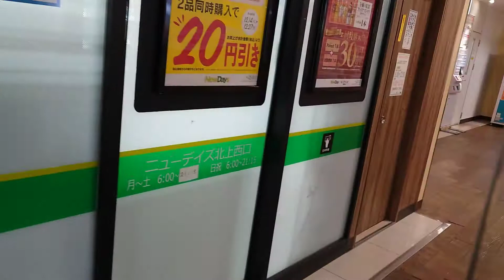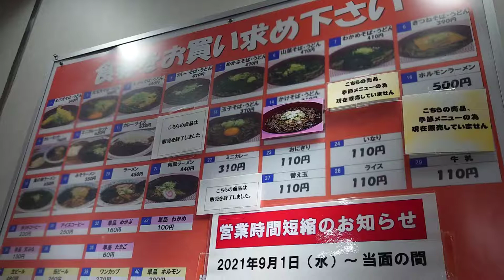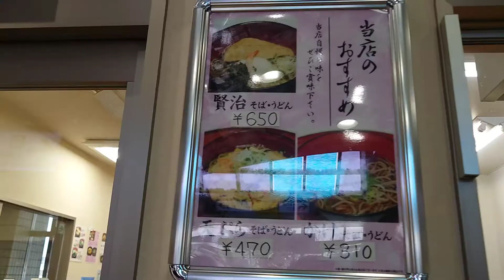新春駅そばスペシャル！！東北本線 岩手県編 その1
新年の食い始めはやっぱり駅そば！
岩手県内の東北本線沿いにはたくさんの駅そばがあります。まずはその1です。